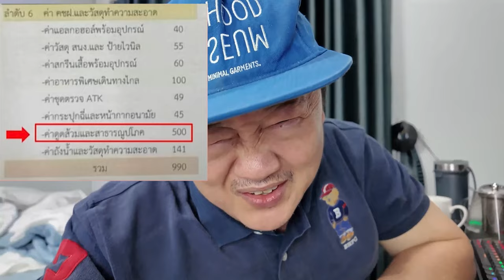ดราม่าเดือด! ทหารใหม่จ่ายค่าดูดส้วม จริงหรือเฟก?